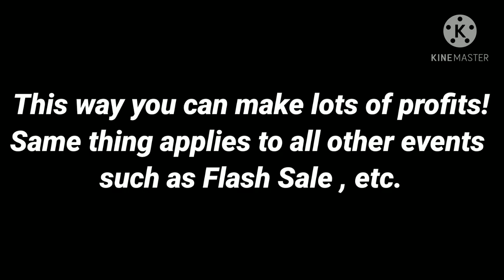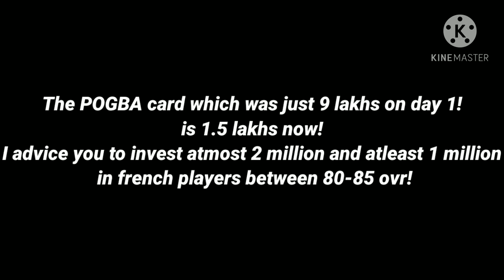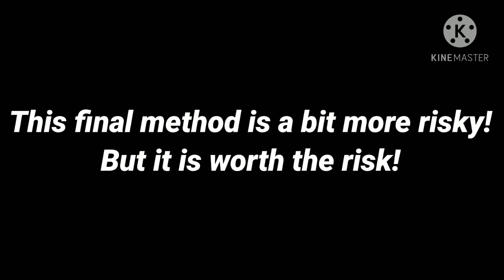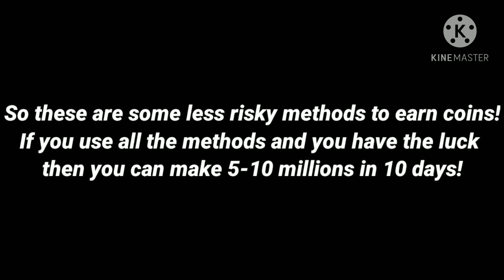HOW TO MAKE COINS IN FIFA MOBILE 21 | MAKING MILLIONS OF COINS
Today's content showcases the various methods of making coins in FIFA MOBILE 21! We explain all the methods in brief with examples and when they can be used in future!

FIFA MOBILE
FIFA MOBILE 21 OFFICIAL TRAILER
HOW TO MAKE COINS IN FIFA MOBILE 21
HOW TO MAKE COINS IN FIFA MOBILE 20
HOW TO MAKE COINS IN FIFA MOBILE FOR BEGINNERS
HOW TO MAKE MILLION COINS IN FIFA MOBILE 21
HOW TO MAKE COINS FAST IN FIFA MOBILE 21
HOW TO MAKE QUICK COINS IN FIFA MOBILE
HOW TO MAKE MORE COINS IN FIFA MOBILE